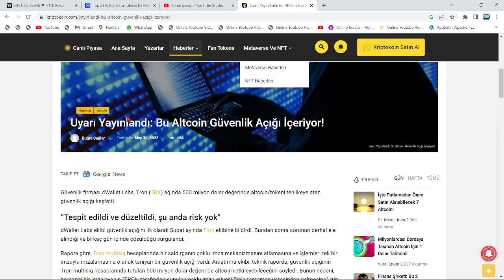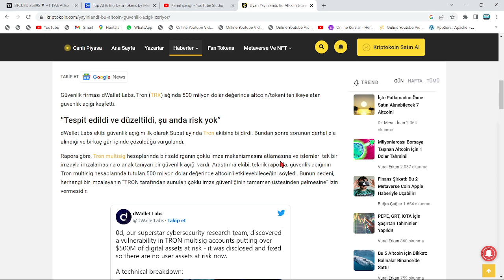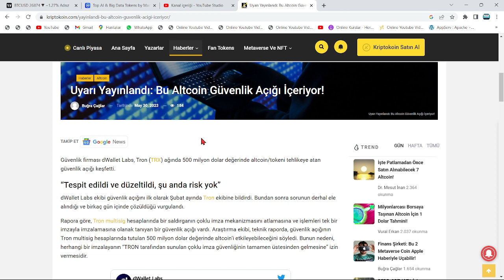SIFIRA GİDECEK POPÜLER ALTCOİNLER LİSTESİ: 50'DEN FAZLA PONZİ!🚨YOK OLACAKLAR, SAKIN BUNLARI ALMAYIN🚨